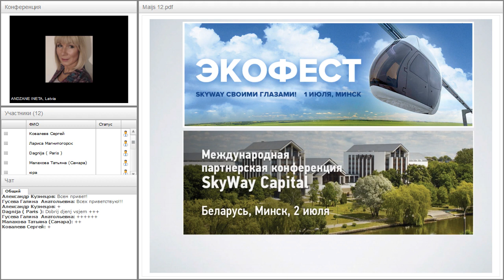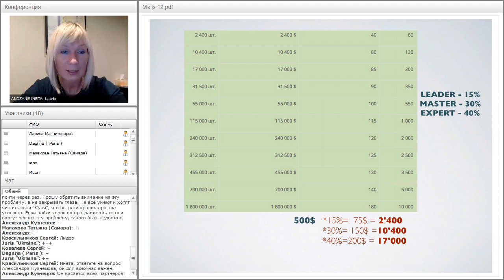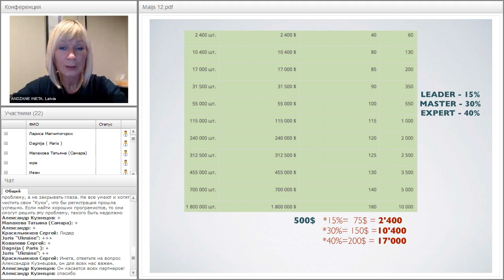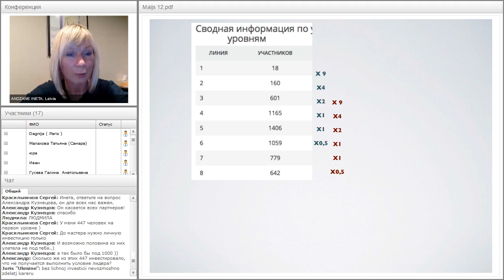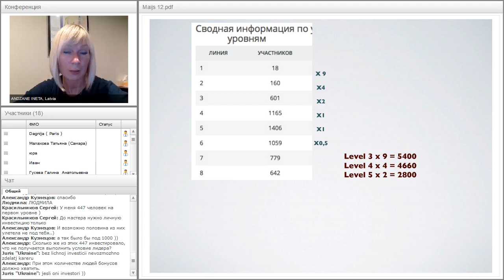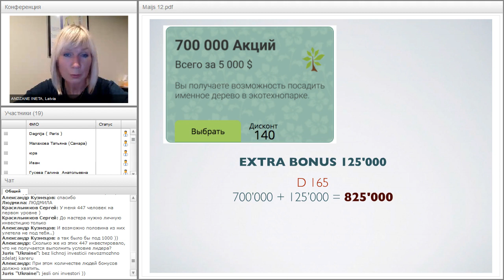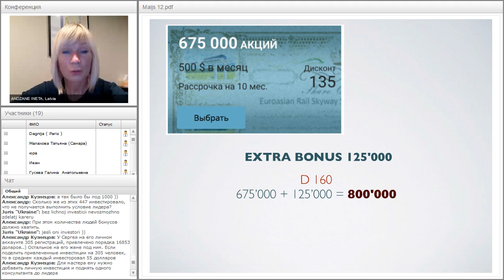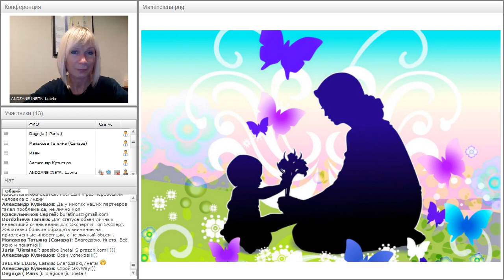Вебинар от 12.05.2017. Рабочая планерка для партнеров SkyWay Capital.